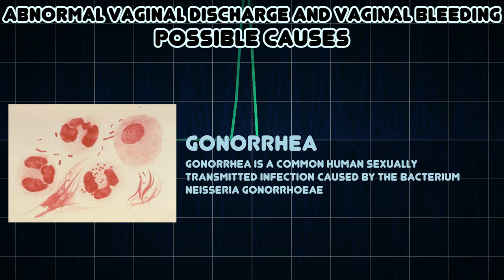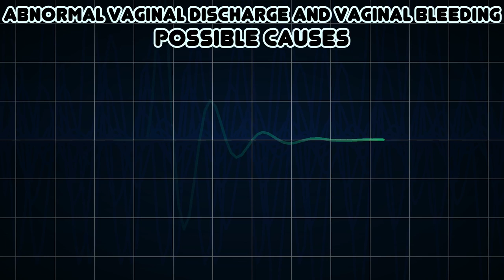Abnormal vaginal discharge and Vaginal bleeding (Medical Symptom)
Possible causes of Abnormal vaginal discharge and Vaginal bleeding (Medical Symptom)

Vaginal bleeding is any bleeding through the vagina, including bleeding from the vaginal wall itself, as well as bleeding from another location of the female reproductive system